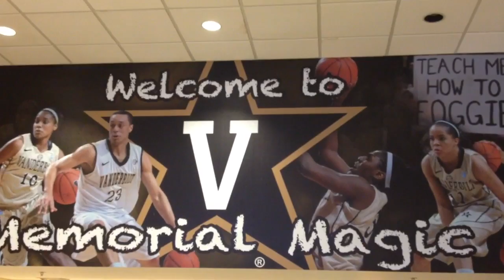Vanderbilt women prepare for senior night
Tiffany Clarke, Elan Brown and Coach Melanie Balcomb talk about the final home game of the season.